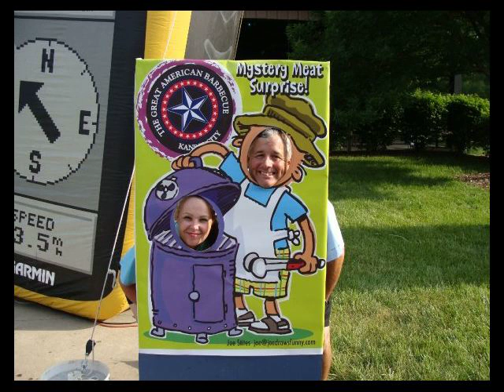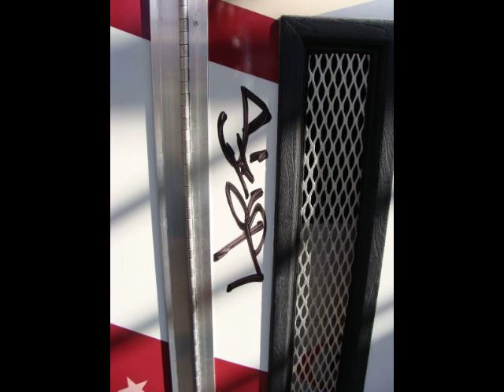2009 Great American BBQ Tour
A recap of the 2009 Great American BBQ Tour